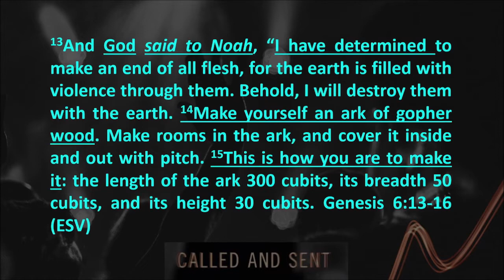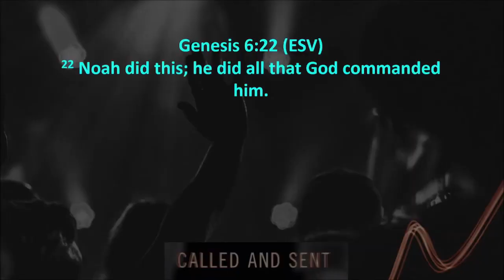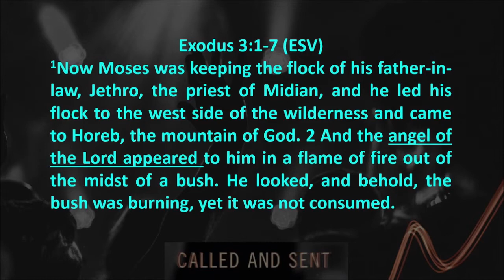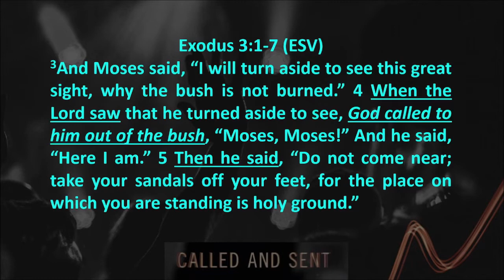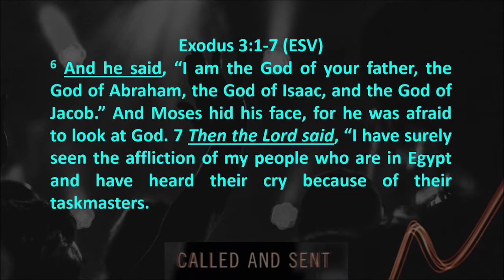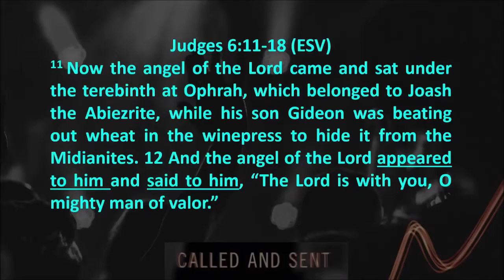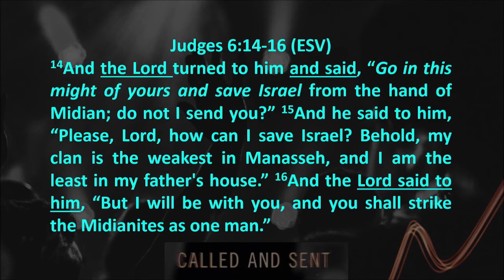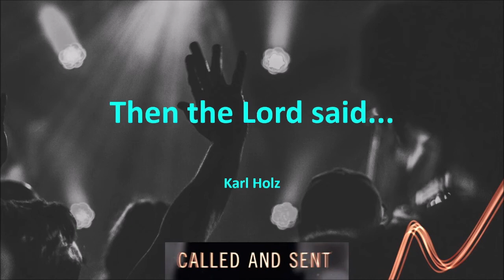Karl Holz - Then the Lord said...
Sunday 23 October 2022 sermon at Shofar Swakopmund

For Tithes, Offerings, and other payments, please use:
OR
PayToday - @shofar_swakopmund